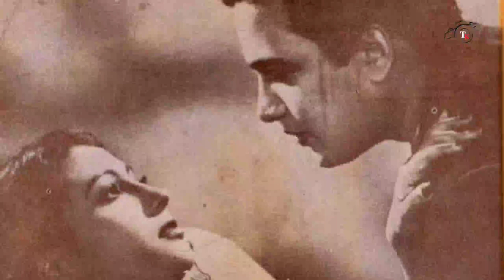ইন্ডাস্ট্রির সবাই সুুচিত্রা সেনকে ভয় পেতেন কেন? || unknown story of suchitra sen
Photo credit:- Source of internet/google/social media.

★Voice:- Own
★we have taken information collection from internet & reality show.